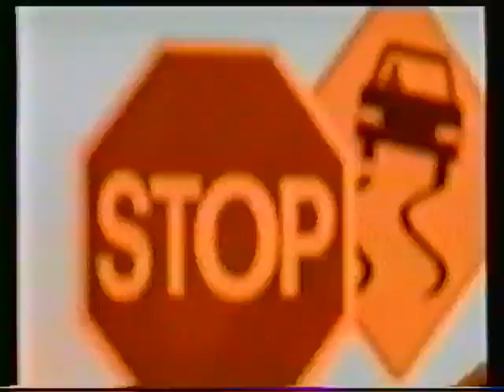Oppenheim Zoo: Historical Aspects and Future Direction 12-6-1999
Lost media found: Local TV program, Western New York Tonight, highlighting a planned and constructive revival of the regionally famous Oppenheim Zoo (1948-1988), which was once located adjacent and almost within Oppenheim County Park off of Niagara Falls Boulevard in Wheatfield, NY. Host was Tom Christie and guests were Connie Lesinski and Marilyn O’Callaghan.

These plans, for reasons of financial, environmental and infrastructural, sadly never went ahead and, with the final land's amalgamation into the Niagara County ownership via the Kiwanis group, provides for where the entrance for the park, overall, is going. One main building and the original fencing is among all that remains. The old Monkey House burned down a few years back. Share your memories in the comments and see the link on its history and controversies, below.